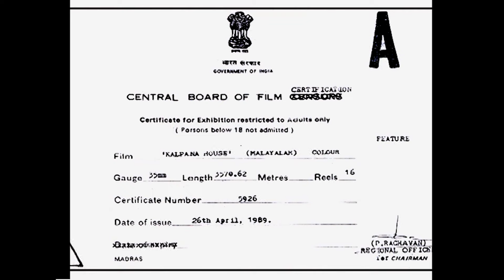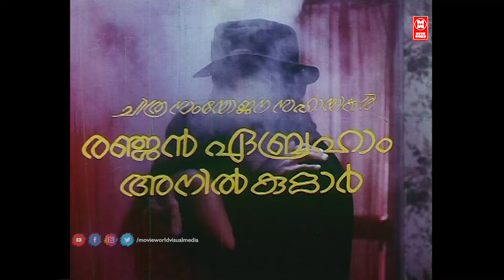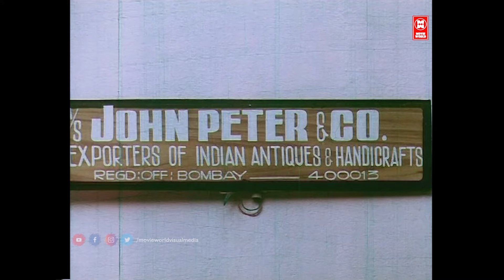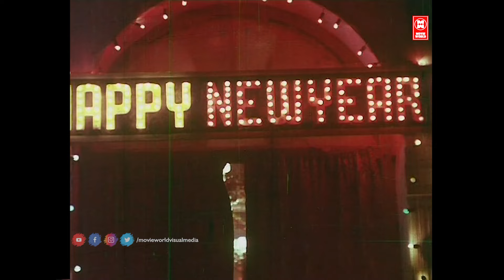Kalpana House Malayalam Horror Movie | HD Quality | Malayalam Full Length Movie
Follow Our Whatsapp Channel CAST
Kapil Dev as John Peter/Dracula
Shafeeq as Tony
Divya as Celine
Abhilasha as Sujithra, Serial actress
Jagathy Sreekumar as Louis Fernandez
Sathaar as David
Nanditha Bose as Tony's Mother
Oduvil Unnikrishnan as Priest d'Souza

|| ANTI-PIRACY WARNING ||

*COPYRIGHT PROTECTED*